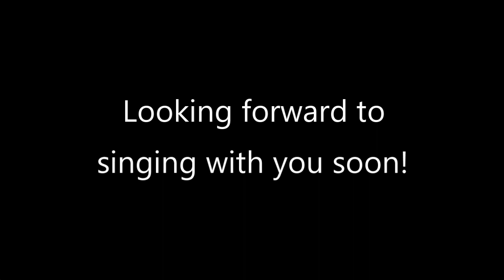"Another Thing Coming" by Kyra Goldman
"Another Thing Coming" music video by Kyra Goldman.